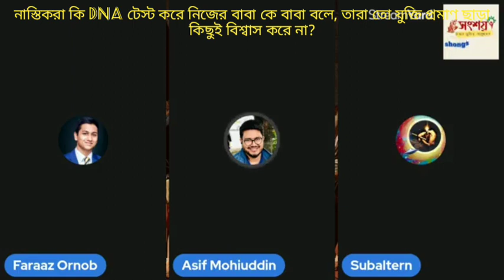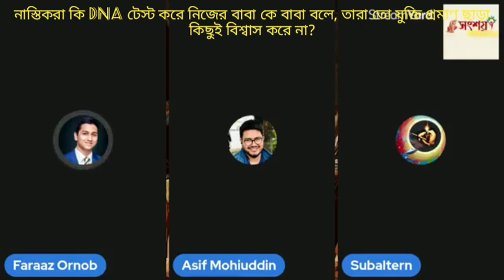নাস্তিকরা কি DNA টেস্ট করে নিজের বাবা কে বাবা প্রমাণ করে নাকি যুক্তি প্রমাণ ছাড়াই বিশ্বাস করে?